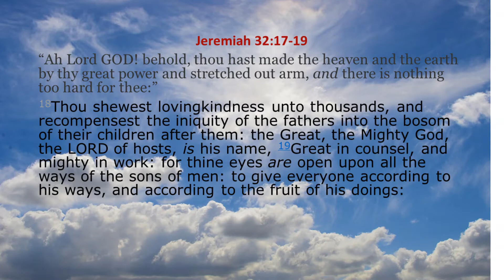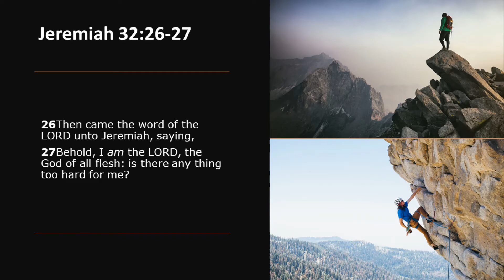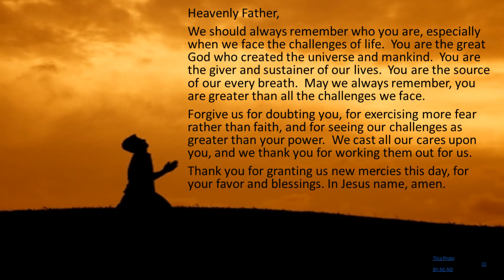All Powerful God December 3 2020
Heavenly Father,
We should always remember who you are, especially when we face the challenges of life.  You are the great God who created the universe and mankind.  You are the giver and sustainer of our lives.  You are the source of our every breath.  May we always remember, you are greater than all the challenges we face.
Forgive us for doubting you, for exercising more fear rather than faith, and for seeing our challenges as greater than your power.  We cast all our cares upon you, and we thank you for working them out for us.
Thank you for granting us new mercies this day, for your favor and blessings. In Jesus name, amen.